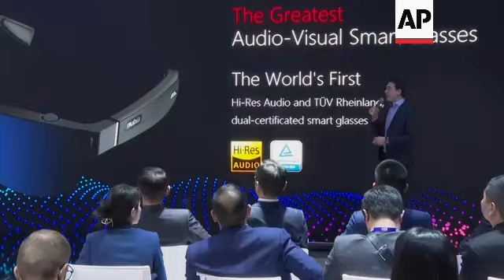ZTE unveils 3D tablet and smart glasses at MWC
SPAIN MWC ZTE

RESTRICTION SUMMARY:

LENGTH: 3:12

ASSOCIATED PRESS
Barcelona, Spain - 28 February 2023

1. Wide of ZTE presentation stage
2. Mid of audience
3. SOUNDBITE (English) Ni Fei, Senior Vice President/President of Mobile Services at ZTE:
“Nubia Pad 3D redefines 3D with AI. It offers a wonderful eyewear-free 3D visual effects. Infinity 3D content ecosystem and extensive scenarios.”

4. Close of audience
5. SOUNDBITE (English) Cecilia Qvist, CEO Leia Inc.:
“I don’t think 3D in its sense is new, but the way we do it is new and I think that is what we are showing to you today – that it is a very different way of going to market. So, we are using AI in order to deliver an experience that you haven’t seen before, together with a very, very powerful technology.”

6. Nubia Pad 3D video presentation
7. Mid of audience
8. SOUNDBITE (English) Atila Demai, Product and Marketing, ZTE Spain:
"Also, we can use the Nubia Pad 3D to produce 3D content. As I was saying – both through the rear cameras and the dual phone cameras. You can do 3D video shooting and photo-making. You can also use for models, for displays, or just to film your dear ones.”

9. Nubia AR glasses video presentation
10. SOUNDBITE (English) Atila Demai, Product and Marketing, ZTE Spain:
“These are the first smart glasses in the world with high resolution audio and TUV eye protection certification. They are the first in the world. They can be called the greatest audiovisual smart glasses.”

11. Mid of audience
12. SOUNDBITE (English) Atila Demai, Product and Marketing, ZTE Spain:
“Besides the astonishing and modern appearance, design and overall experience, the Nubia New Vision Glass enables high compatibility with other varieties of technologies. It has a USBC that can be connected easily to your phone, to you tablet, to your drone, computer, to your consoles, mobile, PS5, Xbox, to enjoy, not just the display, but to enjoy your favourite games too, or create an AR experience with your drone.”

13. Various of Xiao Ming, ZTE Senior VP and President of Overseas and Tanapong Ittisakulchai Chief Enterprise Business Officer at AIS signing collaboration deal surrounded by others

LEADIN:

Chinese tech company ZTE unveiled their new Nubia Pad 3D and Nubia Neovision AR glasses at MWC in Barcelona.

The Nubia Pad 3D is the world’s first naked-eye 3D tablet based on AI technology, while the Neovision AR glasses are the first smart glasses with TUV Rheinland certification.

STORYLINE:

It was all about 3D at the ZTE presentation at MWC in Barcelona.

The Chinese tech company unveiled two innovative products - a 3D tablet and 3D smart glasses.

 The Nubia Pad 3D was created by ZTE in collaboration with American 3D technology research company Leia Inc.

“Nubia Pad 3D redefines 3D with AI. It offers a wonderful eyewear-free 3D visual effect," says Ni Fei, Senior Vice President/President of Mobile Services at ZTE.

The tablet was created using Leia’s 3D light field display technology.

“I don’t think 3D in its sense is new, but the way we do it is new and I think that is what we are showing to you today," says Cecilia Qvist, the CEO Leia Inc.

What makes the Nubia Pad 3D different is its powerful AI computing capabilities and 3D applications.

"We are using AI in order to deliver an experience that you haven’t seen before, together with a very, very powerful technology,” says Qvist.

As well as watching content in 3D, users can also create in 3D.

AP video by Cassandra Allwood.